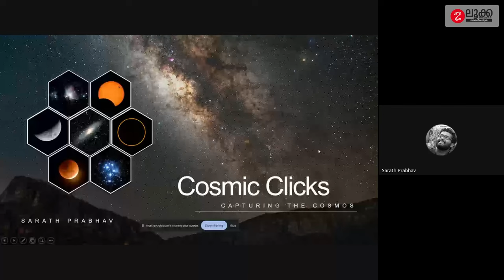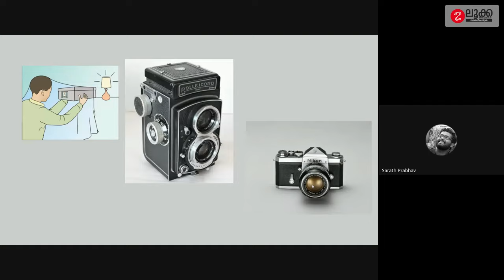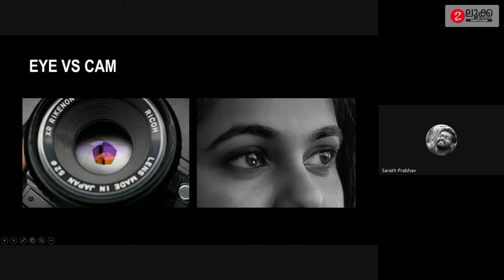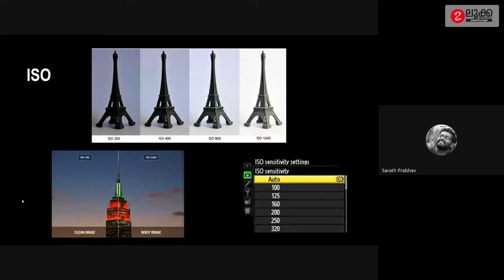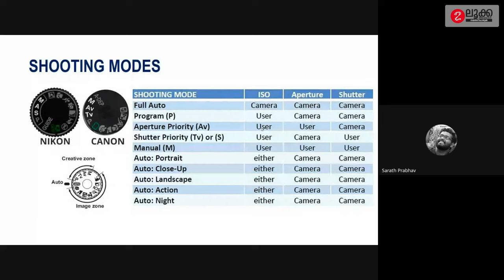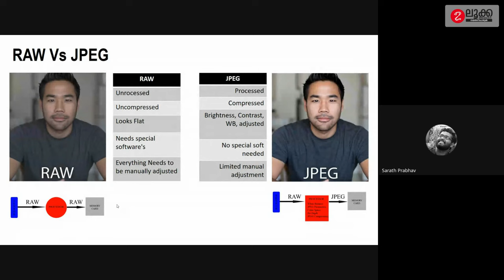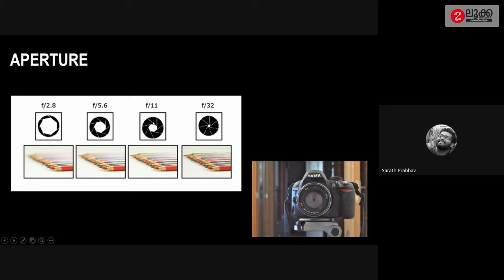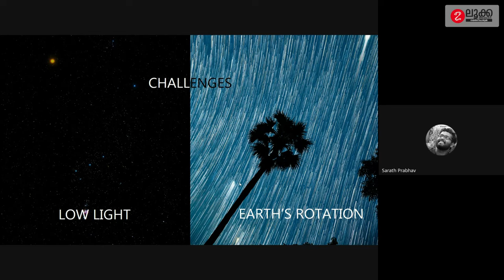ഫോട്ടോഗ്രാഫി ശാസ്ത്രവും സാങ്കേതികവിദ്യയും - ആസ്ട്രോ ഫോട്ടോഗ്രാഫിക്ക് ഒരു ആമുഖം | ശരത് പ്രഭാവ്